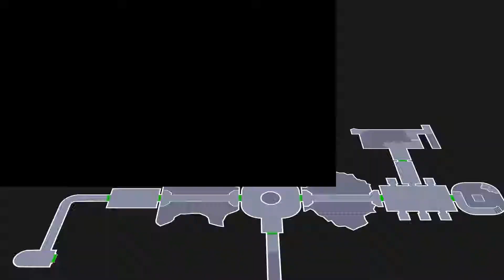Let's Play Darksiders 2, #45: Hart verteidigte Menschenseelen!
Puha, ein wenig weiter rein in diesen Minidungeon finden wir die Seelen, die wir suchen - und nen Haufen mächtiger Gegner, die die Dinger verteidigen!